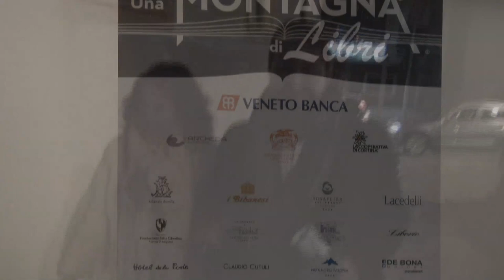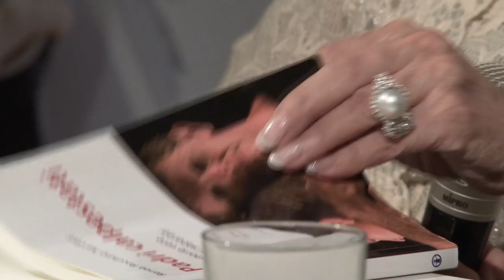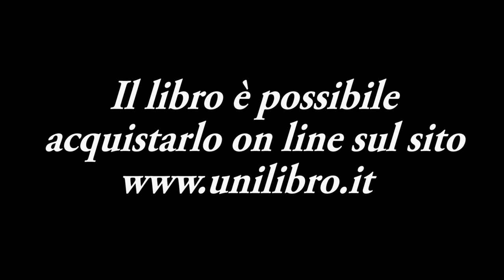Cortina 2014-Presentazione libro PADRI CALPESTATI dell' Avv. Renea Nardari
Lo schieramento dei padri separati cresce a ritmo di una separazione ogni sei minuti e un divorzio ogni dieci. Il divorzio è un momento doloroso per la coppia ma per i padri può trasformarsi in un girone dantesco in cui si può perdere tutto: la casa, l’esercizio di potestà ma soprattutto il diritto di amare e di essere amati dai propri figli.
Malgrado esista una legge pensata per tutelare - nei casi di separazione e divorzio - entrambe le figure genitoriali nel rapporto con i figli, di fatto sono ancora tanti gli ostacoli che impediscono ai papà di fare i papà e ai figli di avere rapporti intensi e continuativi con i loro padri.
Il risultato è la nascita di nuove forme di disagio sociale ed affettivo.
Con " Padri calpestati. Dieci storie vere di uomini separati" Renea Rocchino Nardari (matrimonialista e prima donna avvocato Rotale in Italia e settima nel mondo) vuole sensibilizzare, attraverso il racconto crudo e intenso di dieci storie vere l’opinione pubblica, le istituzioni e i mezzi di comunicazione su un tema allarmante e tristemente attuale del quale però si parla ancora troppo poco.